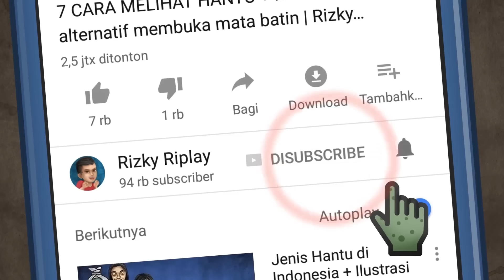Ketika Cinta Kuyang Ditolak HORORKOMEDI | Kartun Lucu, Kartun Hantu, Animasi Horor Palasik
Kuyang adalah sebutan untuk Manusia setengah hantu jadi-jadian yang mencari tumbal ibu Hamil atau bayi untuk mempertahankan ilmu hitamnya, nah ini ada sedikit kisah tentang mbak Kuyang cari mangsa di Bazar Rakyat surabaya, gak ketemu bayi atau ibu hamil dia mengincar balita dan kebetulan ada Ready, keponakannya Rizky.  akankah Kuyang berhasil dengan rencananya? Liat aja selengkapnya langsung ya

Cerita dan animasi oleh Rizky Riplay